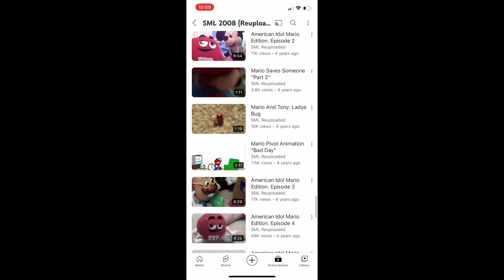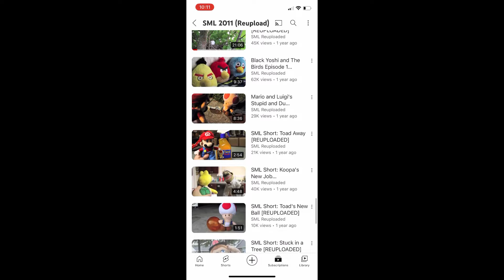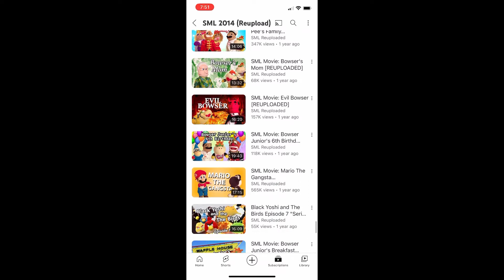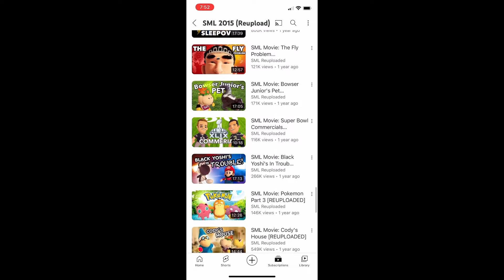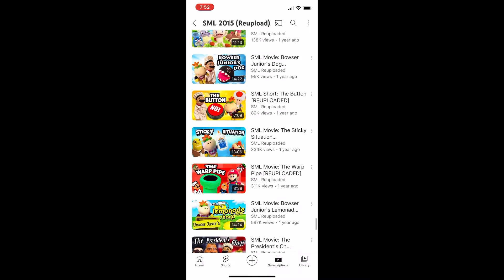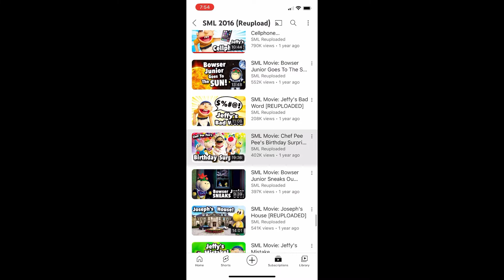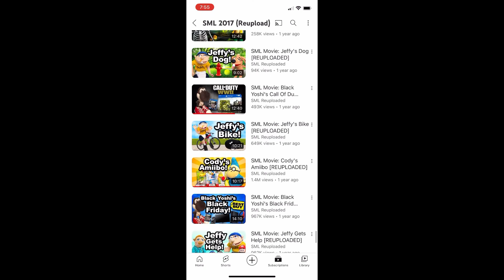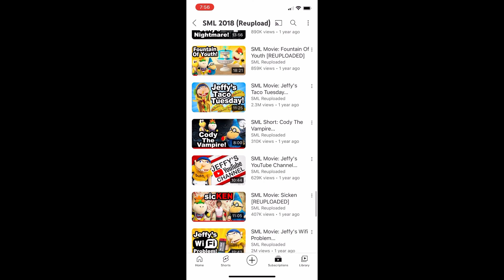Rip video For SuperMarioLogan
Finally got it done